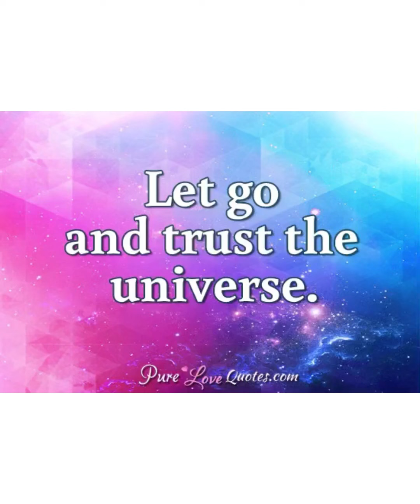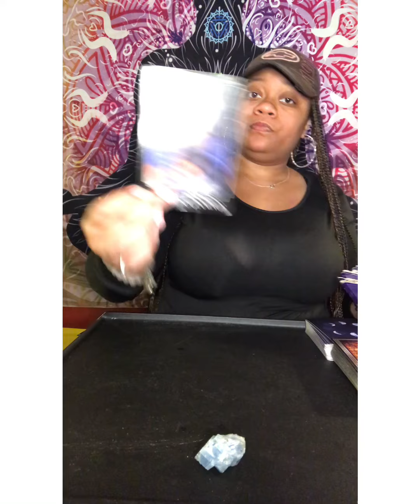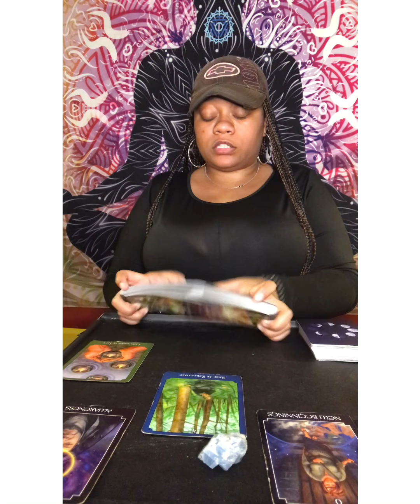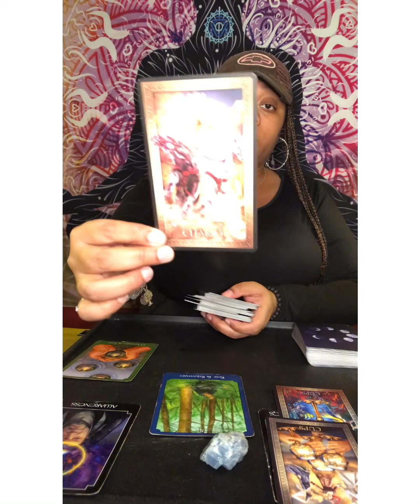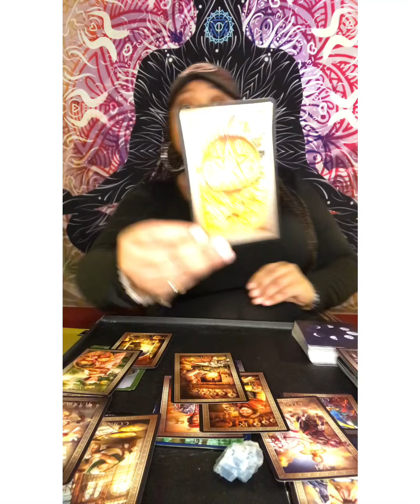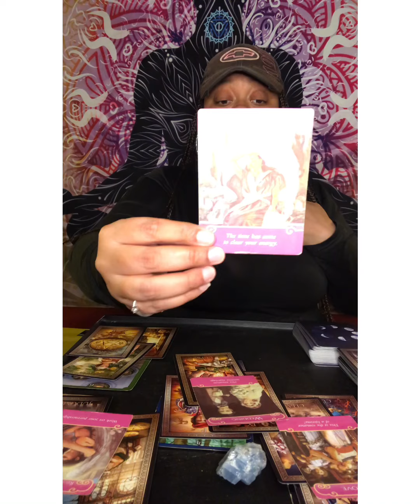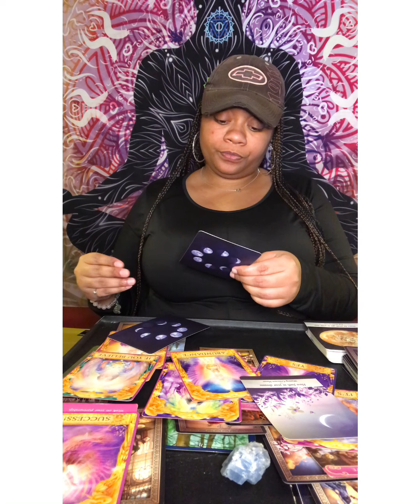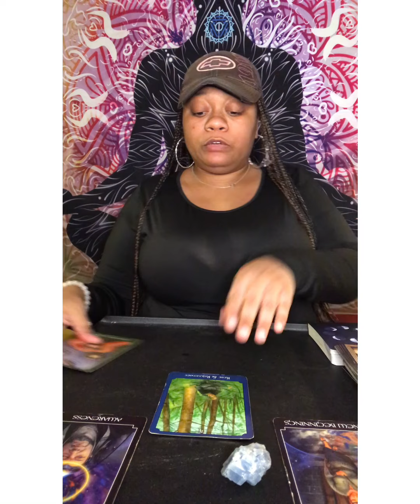LIBRA ♎️ DECEMBER LOVE READING This New Person Is Excellent Choice Open Your Heart To This 🥰💕